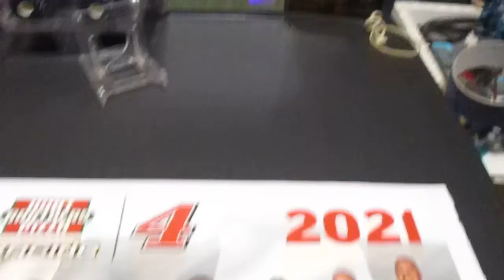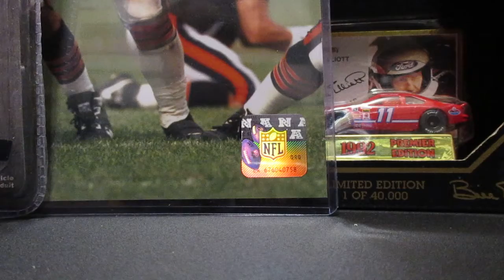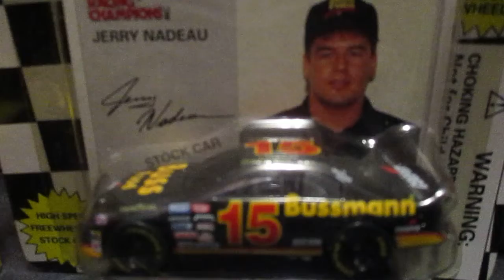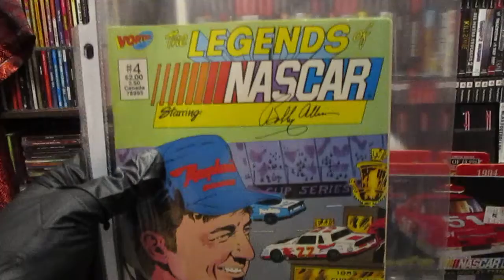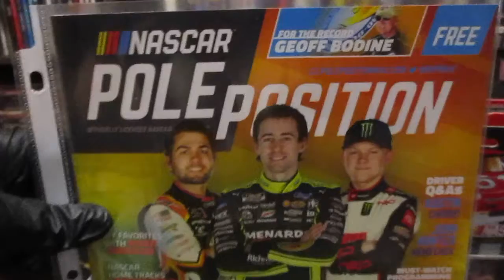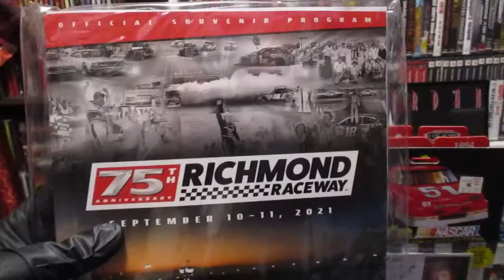Part 1 of Richmond Raceway Fall 2021 Recap!!!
What we picked up at the track and a few other places!